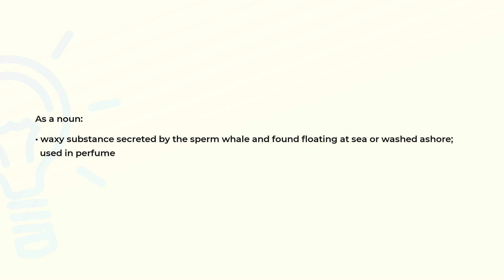What is the meaning of the word AMBERGRIS?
Definition and spelling of the word AMBERGRIS.

(00:00) Intro
(00:07) As a noun
(00:19) Spelling

As a noun (00:07):
• waxy substance secreted by the sperm whale and found floating at sea or washed ashore;
  used in perfume